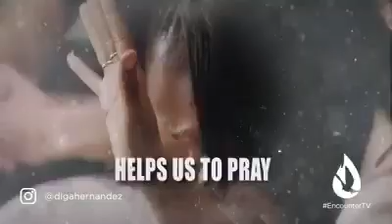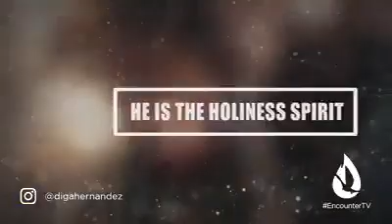Who is the Holy Spirit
Description of the Holy Spirit